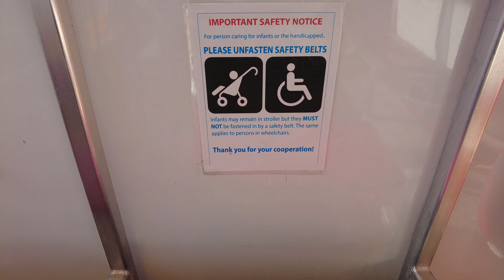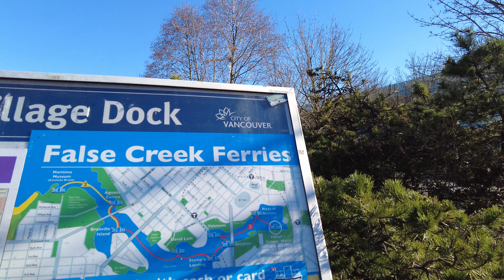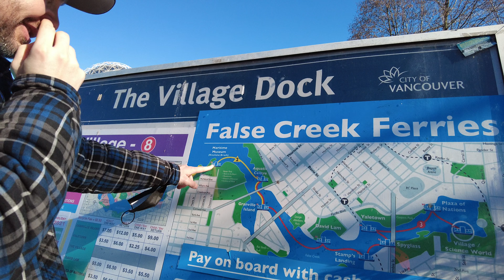Science World Aquabus Ferries to Granville Island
Our first time riding the aquabus in Vancouver.